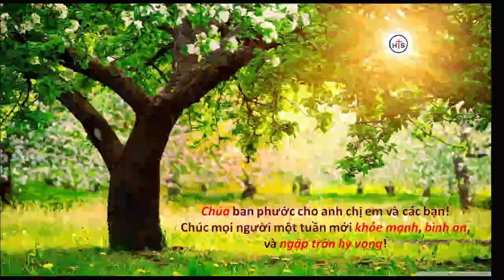NGỢI KHEN - THỜ PHƯỢNG 19/02/2023 (HTS)